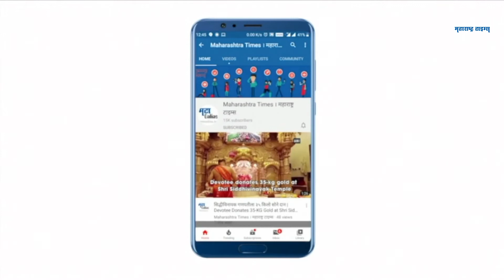IPL 2021: प्लेऑफचे दावेदार कोण?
आयपीएलच्या १४व्या हंगामात प्रत्येक संघाचे सात सामने झाले आहेत. स्पर्धेचा पहिला टप्पा पूर्ण झाला असून जाणून घेऊयात कोणता संघ गुणतक्तात कोणत्या स्थानवर आहे.